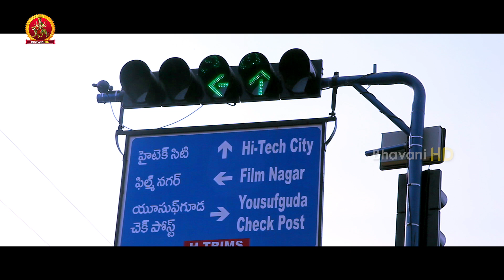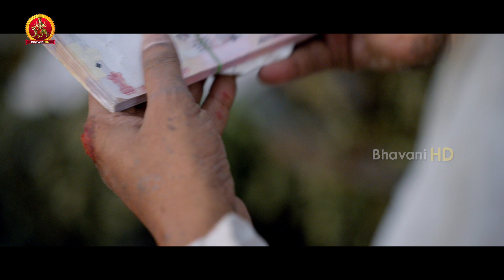Beggar Story From Chandamama Kathalu Movie || Praveen Sattaru, Mickey J Meyer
Watch Naga Shourya and Isha Story From Chandamama Kathalu Movie.

Writer & Director : Praveen Sattaru
Producer : Chanakya Booneti